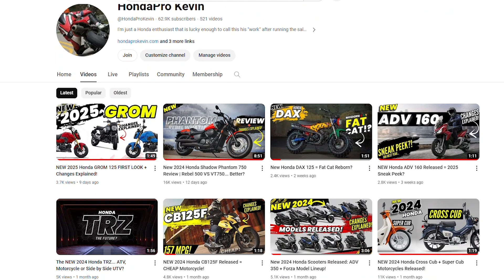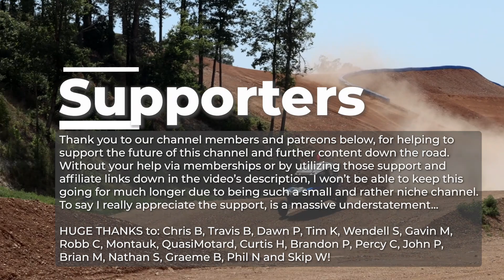Goodbye...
Today's video wasn't an easy one to make... I tried. I tried my best and put everything into making "this" work but sadly, I wasn't able to make it all grow fast enough to continue on. I can't say thank you enough to everyone that has helped in supporting what I've tried to do over the year, it means more than you know... I don't know what the future holds and that has me a little scared but fingers crossed everything works out for the best!

☆ Looking for some Honda motorcycle & scooter accessories and parts to make it more friendly for the style of riding you'll be doing? and help support what I'm doing here in the process!

Here are a few different ways you can help...
● Check out my Amazon store at the link below and bookmark it to use for your Amazon homepage to use before your normal Amazon shopping if you really want to help out and be the real MVP haha ;)
● Become a Patron over on Patreon and get some exclusive perks while helping keep the lights on and supporting the channel so we can continue to grow at the link below...
● Another option for those that feel that I've helped them out with information, if you check out the buttons on the video next to the like, dislike and share etc. You'll see a button that says "Thanks" and you can help support these videos by clicking there too.
--》Thank you as always for the support guys, it's greatly appreciated and helps keep the lights on so we can keep growing "this"!

☆ Stay updated with the latest Honda Motorcycle News and MORE by signing up for my Email Newsletter